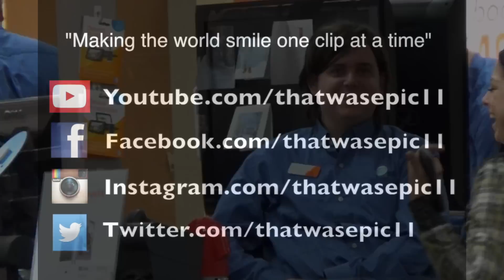Meowing At Strangers Extras/ Reveals